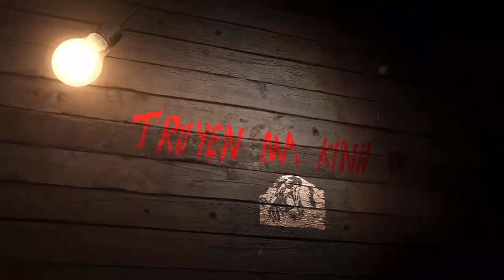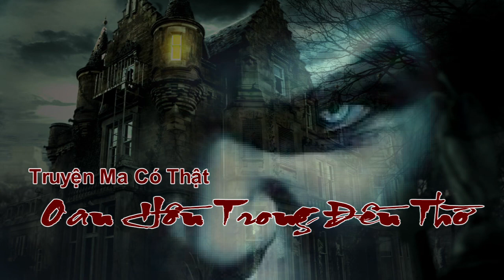BAO NOI ONLINE || Truyện Ma - OAN HỒN trong Đền Thờ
Những bóng ma trong ngôi đền làm bao người đi qua phải khiếp sợ. Oan Hồn trong đền thờ là câu chuyện ma hấp dẫn và rùng rợn ngay từ đầu.